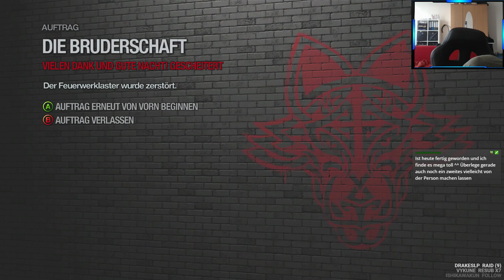Let's Play Saints Row 2 #47 | Vielen Dank & Gute Nacht!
Let's Play Saints Row 2 (German/Uncut) | Vielen Dank & Gute Nacht!

WEITERE INFOS ZUM SPIEL:
«Saints Row 2» Eng/Ger
Action-Adventure | USK: 18
Entwickler: Volition
Publisher: THQ & Deep Silver
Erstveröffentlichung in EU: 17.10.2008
Plattformen: PC, Playstation 3, Xbox 360
gespielt auf: Xbox One S (Abwärtskompatibilität)